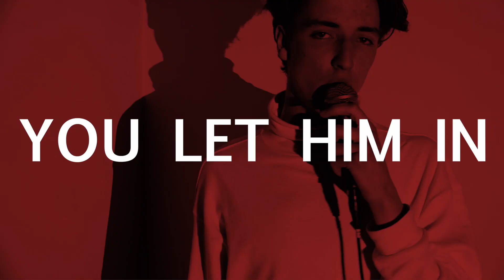Hot Vestry - Parallel To Tomorrow (Official Video)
Hot Vestry's debut EP 'A Scene In Between' is released via O Genesis Records on March 1st 2015, in association with Bleichpop Corporation Ltd.

The 'Parallel To Tomorrow' video was streamed on the first day of release (April 17th 2015), along with a Q & A. Read Hot Vestry in conversation with John Robb

The track listing is as follows:

1.) A Public Execution
2.) Hit Me Harder
3.) Parallel To Tomorrow
4.) Quiet Headed

• CREDITS •

Written by Hot Vestry.

Produced by Hot Vestry & Bleichpop Corporation Ltd.

Recorded at Bleichpop Studios & Studio Nyne (Babyshambles)

Mixed at Eve Studios by Jim Spencer & Tim Burgess.

Mastered at The Edit Suite in London by Nigel Walton (Basement Jaxx, N*E*R*D, Bloc Party)

Released by O Genesis Records & Bleichpop Corporation Ltd.

The video was created by Bleichpop Corporation Ltd. ©